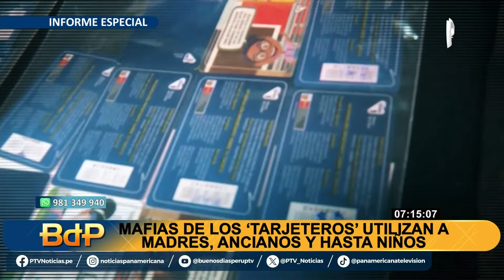Operativo en la Línea 1 del Metro: han incautado 400 tarjetas adulteradas en lo que va del año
La División de Seguridad Ferroviaria de la Policía Nacional llevó a cabo un importante operativo en diversas estaciones de la Línea del Metro de Lima, logrando la captura de varias personas involucradas en el uso de tarjetas adulteradas.

Estas mafias de tarjeteros utilizan métodos despreciables, incluso involucrando a madres, ancianos y niños, para cometer sus delitos, lo que ha resultado en el robo de millones de soles al Estado.

Desde enero hasta la fecha, se han incautado más de 400 tarjetas anómalas y se ha intervenido a 106 personas por el delito de fraude informático.

Gracias al trabajo constante de la PNP, se logró capturar a individuos como John Milton Cárdenas alias "Chato", quien el pasado 11 de enero cayó En complicidad de otro sujeto con 35 tarjetas en la estación San Carlos en San Juan de Lurigancho. Ahora el 'Chato' volvió a ser capturado en Ventanilla con tarjetas adulteradas y se confirmó que estas tenían saldos ficticios.

También se captó a una mujer que, tras ser descubierta, pretende deshacerse de las pruebas arrojando la tarjeta a la basura ella responde al nombre de Estefanía Benítez y su intento por librar culpa fue en vano.